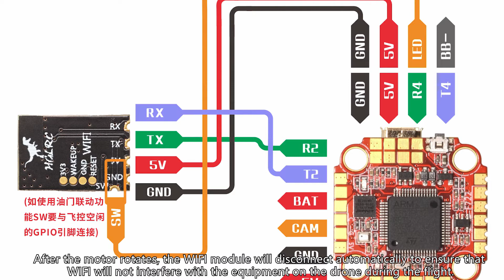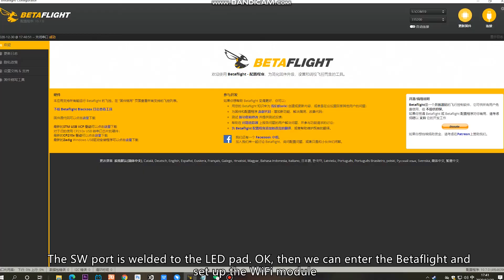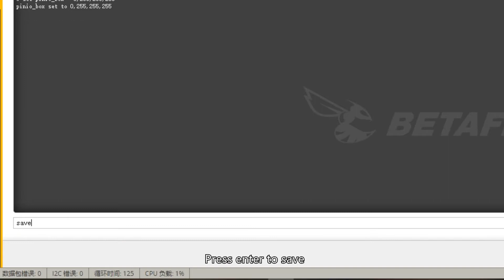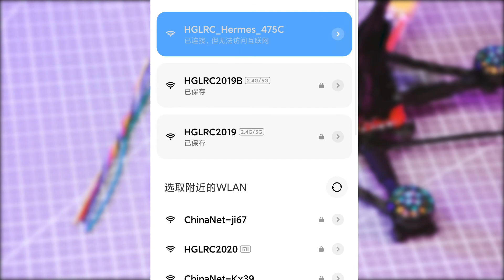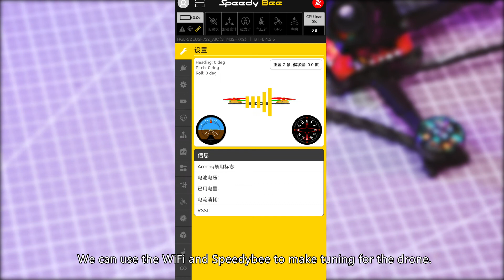HGLRC Hermes WiFi Module , Easy and convenient to make tuning for FPV drone on phone Apps.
Hermes WiFi Module Tutorial Video.
Easy and convenient to make tuning on phone Apps with WiFi.